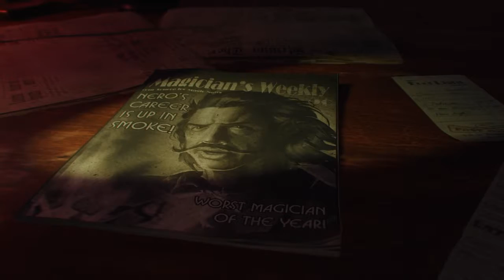Call of Duty Black Ops III Zombies Gameplay